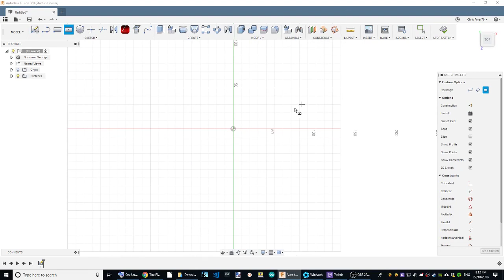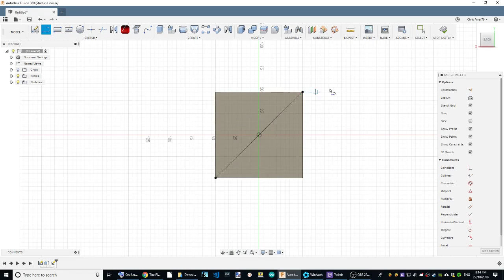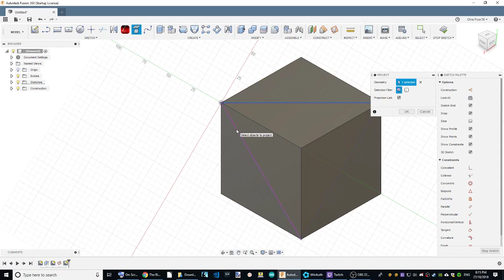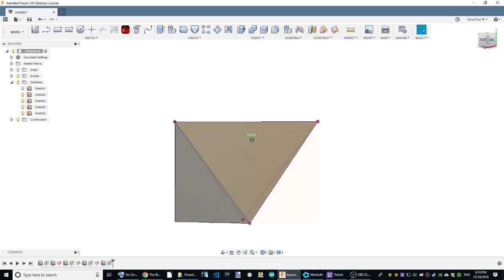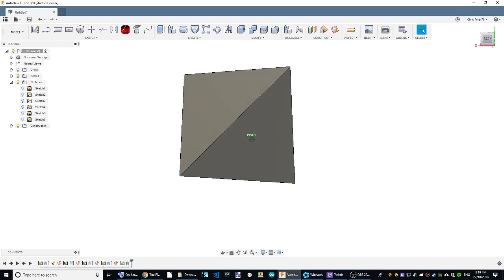The Cube and its hidden Tetrahedron - In Fusion 360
The simple cube is not as boring as one would think, all of them have a hidden gem inside, the Tetrahedron. In this video I combine my love of polyhedra and Fusion 360.

This short Fusion 360 tutorial shows how to make a 3D sketch and using it to create a plane through three points - an under used and very valuable tool.